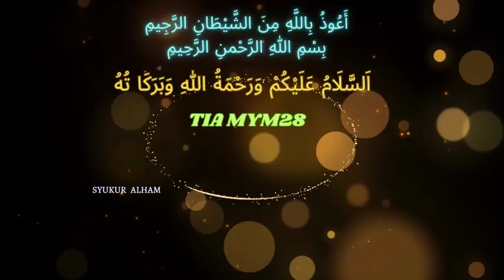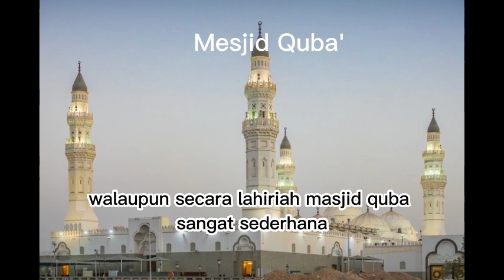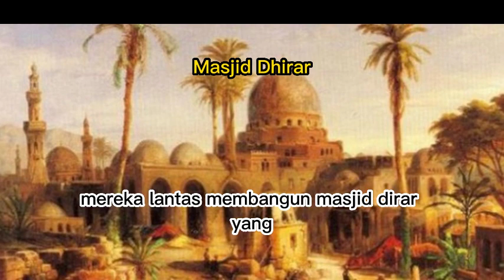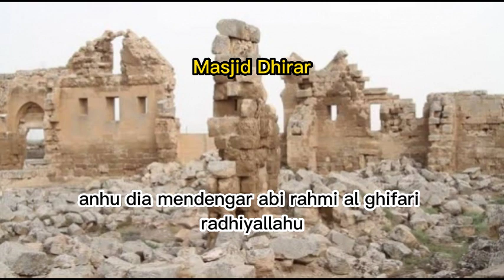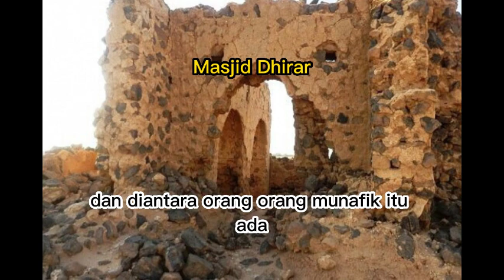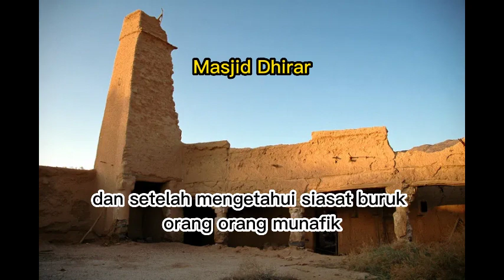Masjid Dhirar Yang Dihancurkan Rasulullah SAW - Dijadikan Tempat Sampah & Bangkai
Masjid Dhirar Yang Dihancurkan Rasulullah SAW - Dijadikan Tempat Pembuangan Sampah & Bangkai

Assalamu alaikum warrahmatullohi wabarrakatuh

Semua ini dihimpun berdasarkan sumber dari Al Quran, Al Hadist, Sunnah , Ijma Para Ulama, Tafsir Qur'an, Kitab Lainnya, dan lain-lain yang valid dan akurat. Kami harap informasi yang kami sampaikan dapat bermanfaat untuk para sahabat TIAMYM28 yang dimuliakan Allah. Apabila ada kesalahan dalam penyampaian Kami mohon maaf atas kekhilafan kami serta mohon koreksinya di kolom komentar. Terima Kasih
Wassalamu alaikum warrahmatullohi wabarrakatuh.